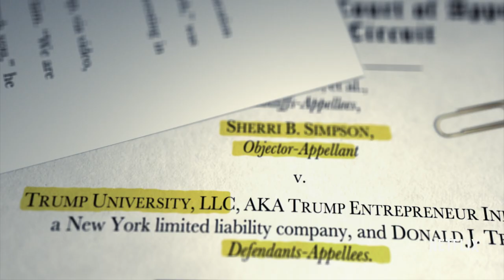Dirty Money | Trump Inc. [HD] | Netflix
From the creators of Enron and Going Clear comes an all-new Netflix Original Documentary Series exposing the greed, corruption, and crime spreading through our global economy.  Dirty Money is now streaming on Netflix.